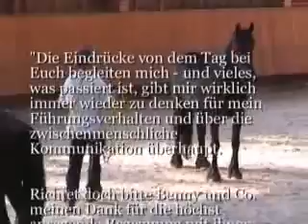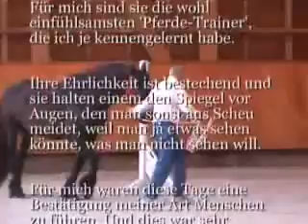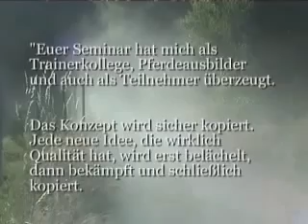Akademie für Pferdegestütztes Team und Führungstraining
Persönlichkeitstraining mit Pferden
Wir helfen Menschen, Ihren eigenen Weg zu finden.
Freisetzen von neuen Kräften: nach persönlichem Umbruch oder gesundheitlicher Reha.
Sich selbst, Ihre Wünsche, Ziele und Anforderungen zu hinterfragen und neue Motivation durch positive Erlebnisse zu erlangen. Vertrauen aufbauen und aufrechterhalten. An sich und an andere glauben. Mit Ängsten umgehen und überwinden.
Pferde geben uns direktes Feedback über unser gezeigtes Verhalten.
Pferde als Coach sind eine jahrtausende alte Tradition, die 150 Jahre Technisches Zeitalter in Vergessenheit geraten ist.
Gerhard Krebs von „HorseDream“ war vor ca. 26 Jahren der erste auf dieser Erde, der diese alte Tradition in die heutige Zeit zurückgebracht hat.
Nur seine Methode ist weltweit mittlerweile an 83 Universitäten nachgewiesen und die nachhaltige Wirksamkeit bestätigt.
In Deutschland ist es bereits an 2 Universitäten Studienfach (in Berlin gehört es zum Studium „Betriebswirtschaft“).

Hier geht es zu meinem interessanten, umfangreichen Shop (Hörbücher, Bücher, Seminare buchen etc.):